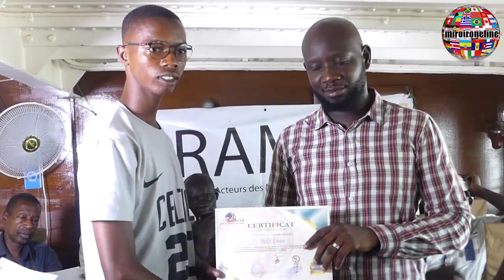Audiovisuel : Le Rames Boucle sa 8 éme Session de Formation en un An